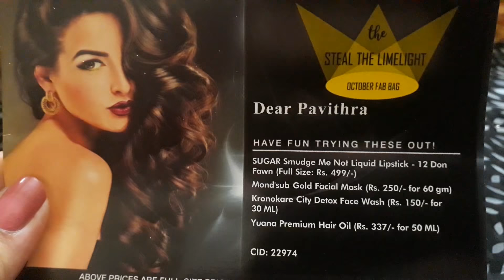OCTOBER FAB BAG 2017 // Rhythm Of Beauty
HELLO EVERYBODY.
NAMASTE .
THIS IS PAVITHRA HERE.

Today's video is what's in my OCTOBER FAB BAG 2017.

see all soon
take care
BYE.